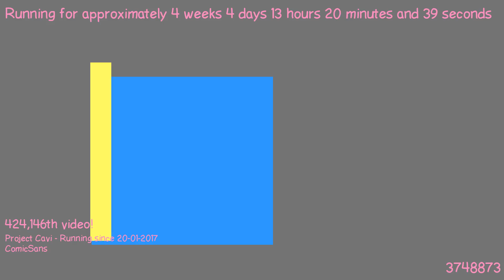1487762695 - Webdriver Cavi - H2